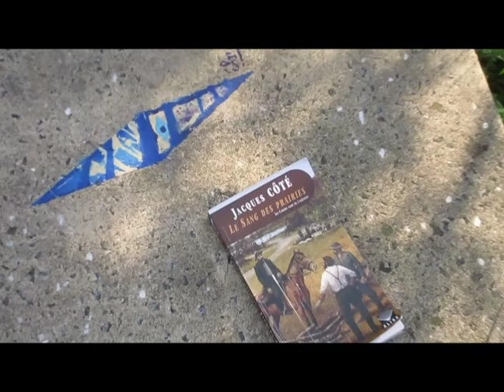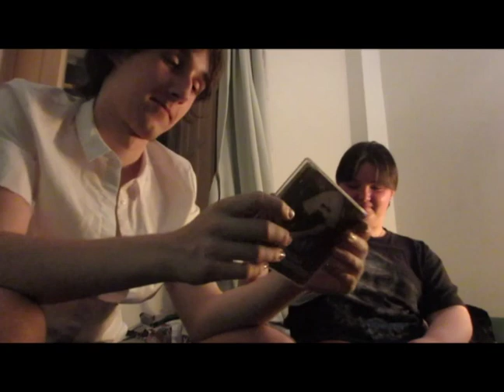part 10: dying days of a peaceful summer